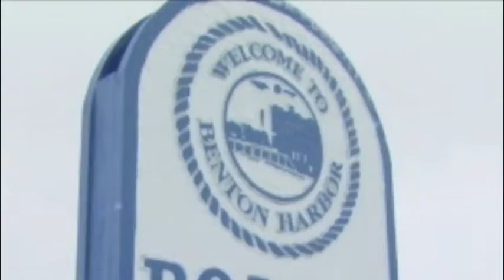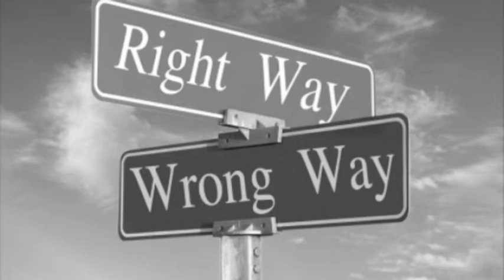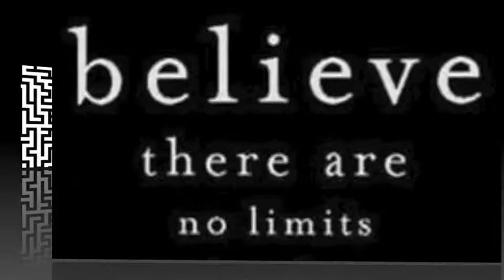Reason & 300 "Just A Moment" Video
There are so many "Non-Sense" killings today ranging across all ages, races, and neighborhoods.  It's time to STOP THE VIOLENCE NOW, COME TOGETHER and MOVE FORWARD...Let's STAND for SOMETHING and STOP falling for ANYTHING.  With CHRIST...this is POSSIBLE.  Please ENJOY!